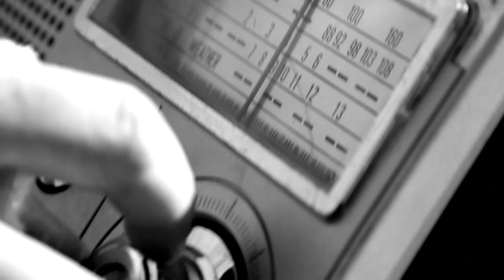KIYOSHI - LISTEN UP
Shot & Directed by Alexander Falk:  alexanderfalkdp.com
Edited by Tim LoDolce.

Music Producer:  Akira Shelton
Executive Producer: Jon Desir
Colorist/Online Finishing Director: Christopher Elliott
FX Artist: Derek Viramontes
Costume Designer:  Iris Bainum-Houle

Extras:  Gerald Edwards II, Alissa Sevrioukova, Andrew Kligier, Ciara Gardenia Fawn Hunter, and Joe Gott.